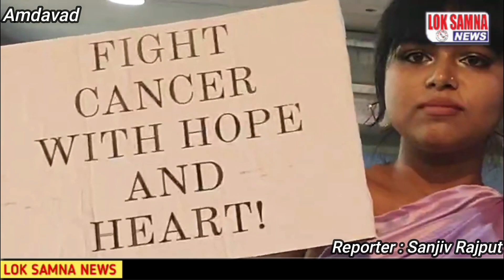અમદાવાદ.દર્દીઓએ કેન્સર સામે લડતનો ઉત્સાહ ફેશન શો દ્વારા કર્યો રજૂ